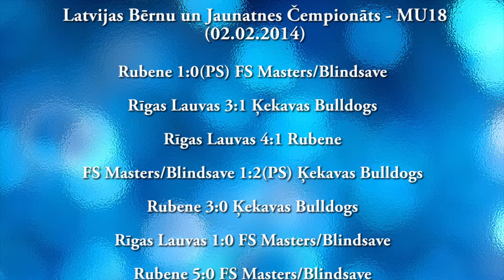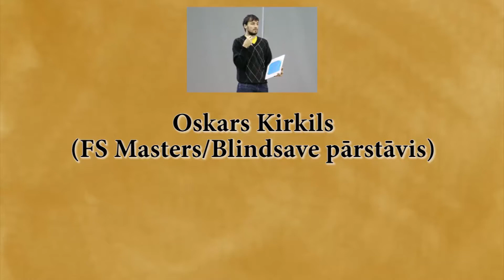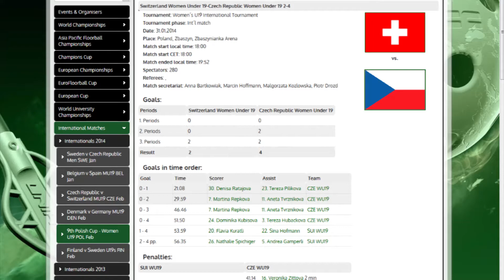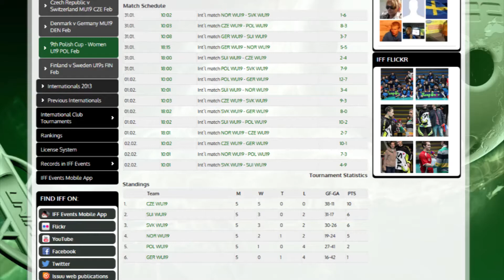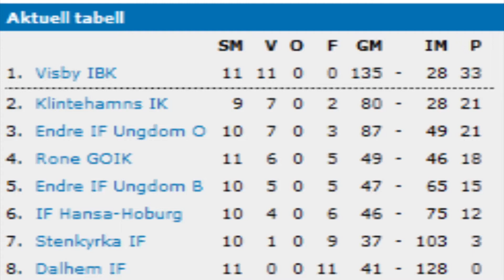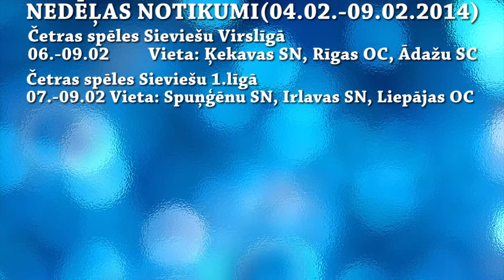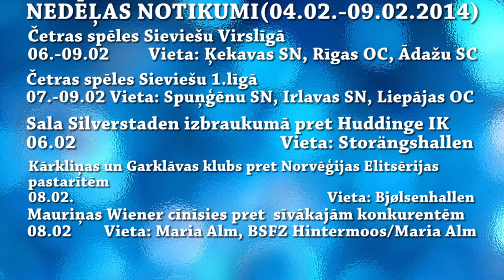FloorballnewsW Podkasts Nr.047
00:00 Ievads
00:56 Aizvadīti otrie posmi meiteņu U-16 un U-18 grupās(+intervija ar „FS Masters/Blindsave" pārstāvi Oskaru Kirkilu)
08:02 Polish Cup 2014 turnīrā uzvar Čehijas U-19 izlase
09:27 Zviedrijas juniores pieveic Somiju, somietes saldi revanšējas
11:02 Kristīnas Brantes „Endre IF Ungdom B" piekāpjas Zviedrijas 2.divīzijas vicelīderēm
11:43 Nākamās nedēļas notikumi